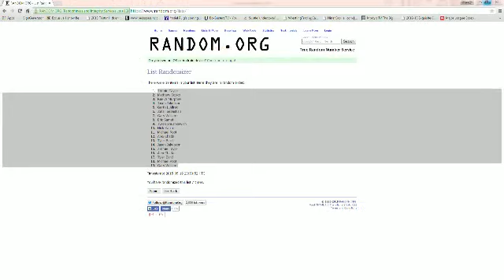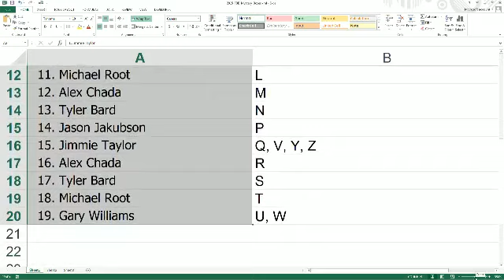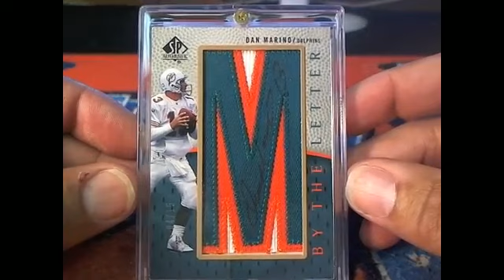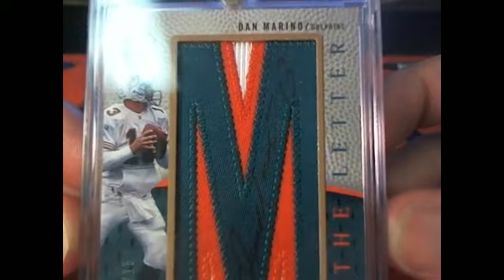2015 FriendlyBoxBreaks Mystery Box ID MBOX137